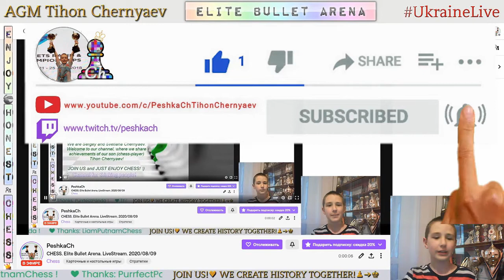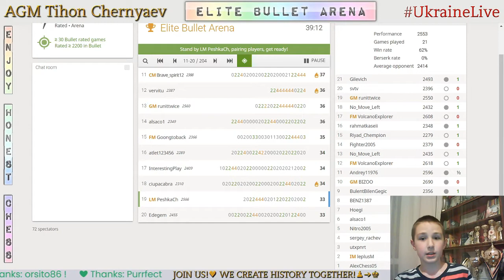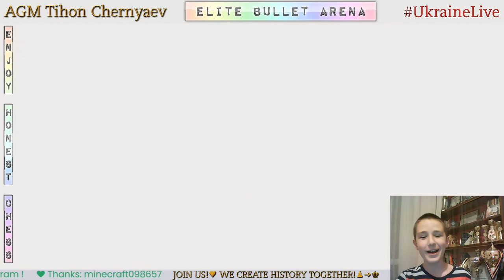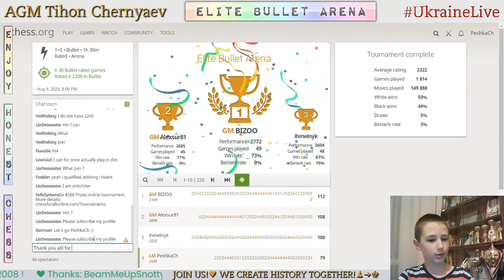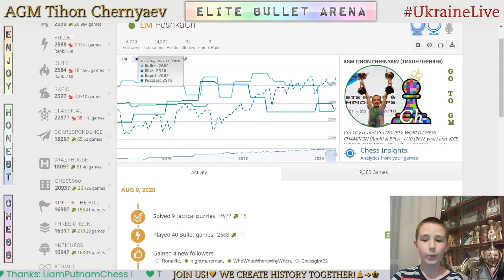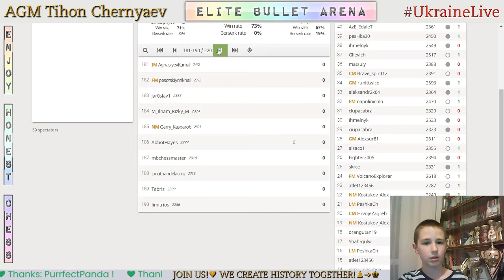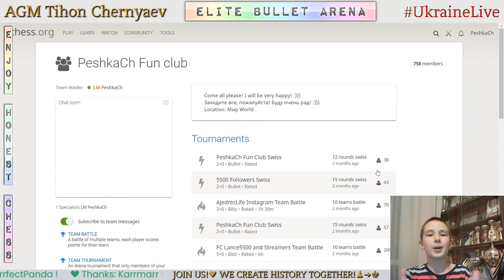CHESS. Elite Bullet Arena. LiveStream. 09/08/2020